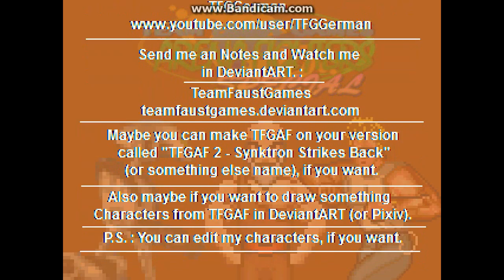M.U.G.E.N TFGAF Special - Black Spear Dude ( Yang Warrior Family )